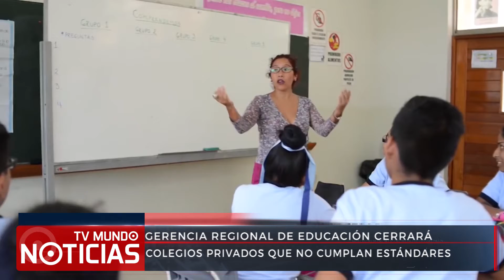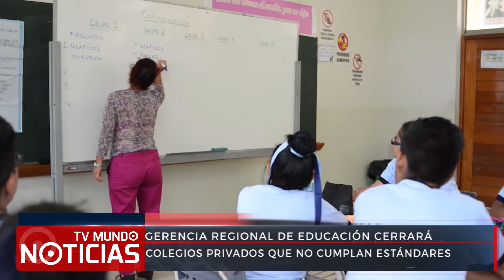Colegios privados a nivel nacional serán cerrados por no cumplir con los requisitos mínimos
Colegios privados a nivel nacional serán cerrados por no cumplir con los requisitos mínimos para brindar una educación de calidad. Por este motivo representantes de la gerencia regional de educación piden a los padres de familia realizar el traslado de sus menores hijos.